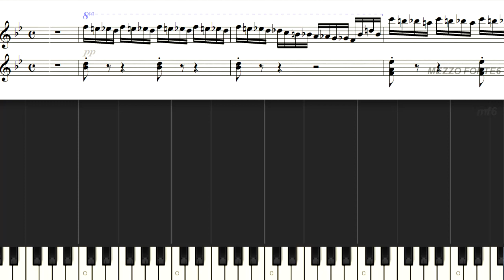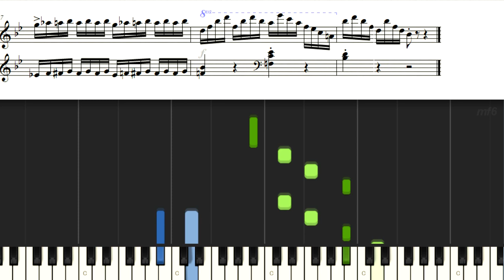ツェルニー30番 21 Czerny Etudes De Mecanisme Op849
Czerny Etudes De Mecanisme Op849
ツェルニー30番練習曲